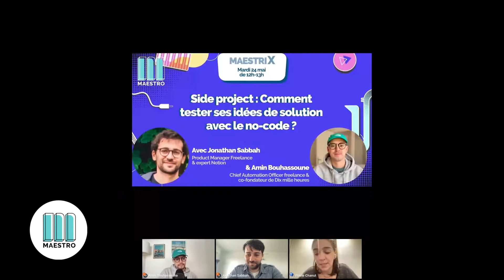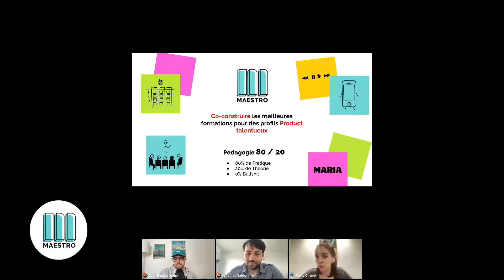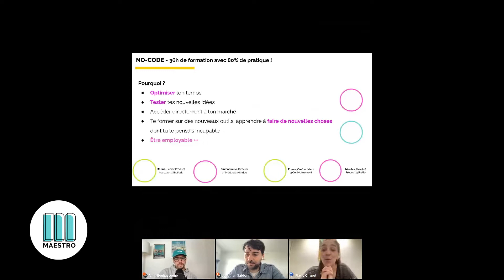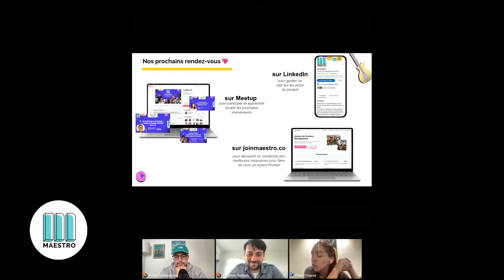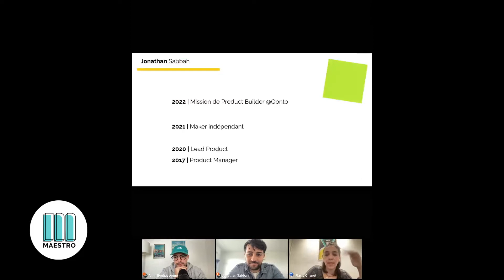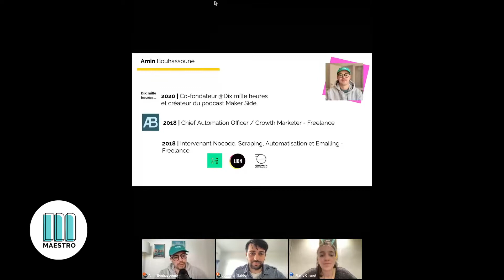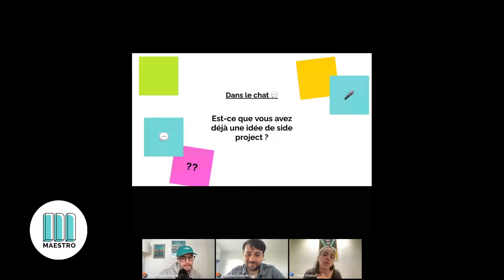Side Project : Comment tester ses idées de solution avec le no code ?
Nous vivons dans une ère magique : on peut créer des projets énormes de A à Z sans savoir coder.

Magique oui, pour ceux qui sont motivés uniquement... Car le no-code est accessible, mais pas facile ! Alors, tu fais partie des motivés ?

🎙 Jonathan Sabbah, Product Manager & Amin Bouhassoune, Co-fondateur de Dix mille heures, partagent avec toi leurs meilleurs conseils pour tester tes idées et lancer ton side project ! 🔥

📽 Ne rate plus les webinars live Maestro !

🎶 Comme tu le sais, chez Maestro on propose des formations d'excellence au Produit

Tu souhaites t'emparer des nouveaux outils, tester tes idées, et les lancer vite et bien ? Forme-toi au No-code